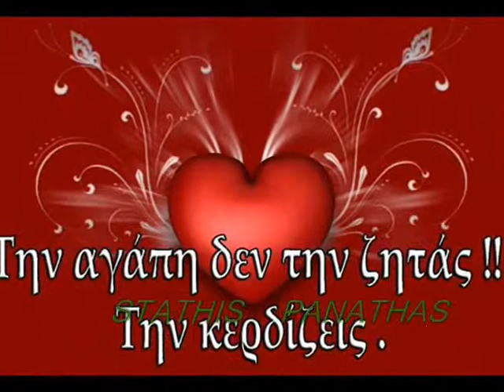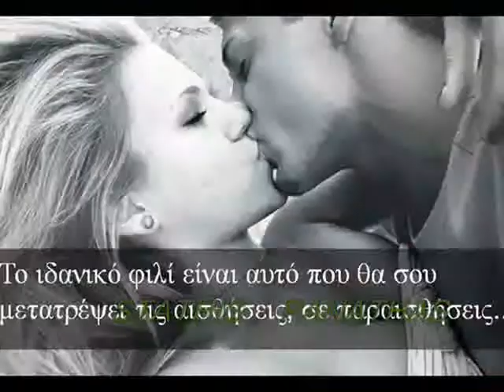ΘΡΑΚΙΩΤΗΣ ΝΙΚΟΣ ΤΙ ΕΙΧΑ ΚΑΙ ΤΙ ΕΧΑΣΑ ΜΕ ΡΑΝΙΑ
ΤΑ ΚΟΜΑΤΙΑ ΟΛΑ ΧΑΡΙΣΜΕΝΑ ΓΙΑ ΤΟΥΣ ΦΙΛΟΥΣ ΤΟΥ ΚΑΝΑΛΙΟΥ.ΑΝΕΒΑΖΟΥΜΕ ΚΟΜΑΤΙΑ ΠΟΥ ΔΕΝ ΥΠΑΡΧΟΥΝ ΣΕ ΑΛΛΑ ΚΑΝΑΛΙΑ ΑΛΛΑ ΑΝ ΓΙΝΕΙ ΚΑΙ ΚΑΝΕΝΑ ΛΑΘΟΣ ΖΗΤΑΩ ΤΑΠΕΙΝΑ ΣΥΓΝΩΜΗ ΝΑ ΕΙΣΤΕ ΟΛΟΙ ΚΑΛΑ.